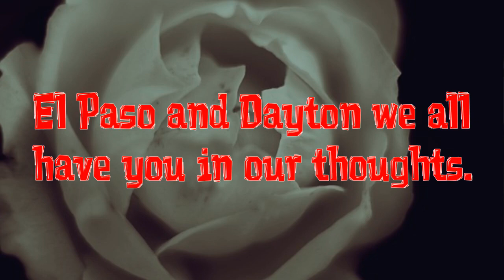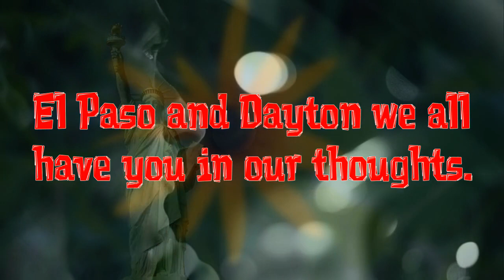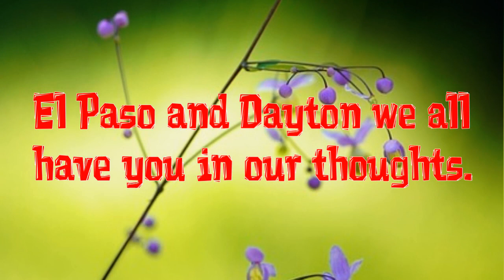El Paso and Dayton Our Thoughts Are With You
In a blink of an eye the world can and does change.
Thank you to all the people, first responders, our leaders, our losses and our family and friends.
Be Blessed today and every day,
Granny Monster aka Sudi
If you like the thumbnail check this out: